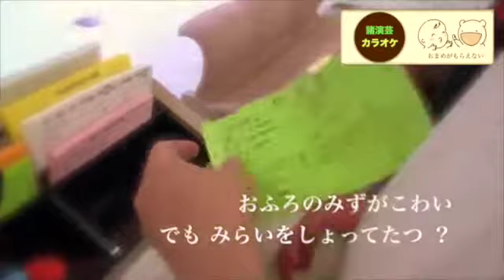諸演芸／おまめがもらえない（カラオケ）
有難いことに、諸演芸版 子守唄 としてアップしていた『おまめがもらえない』動画を見ていただいた方から、カラオケ版のリクエストを頂戴しました。キーの変更が出来ませんが、唄っていただければ幸いです。 諸演芸エンターテイメント 子守唄 赤ちゃん ベビー カラオケ インスト